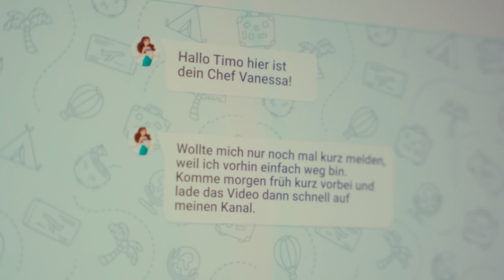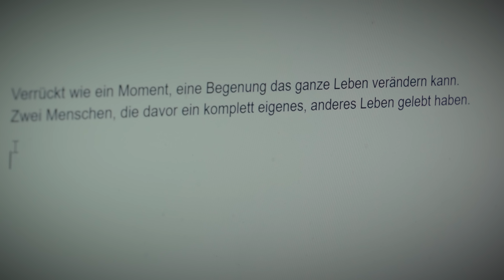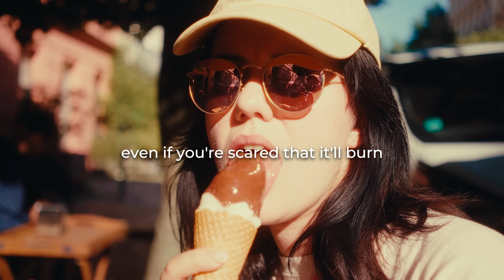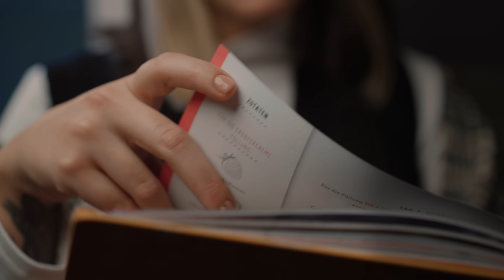Es ist was passiert..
Was soll ich sagen. Es ist was passiert..

*Hier findest du Produkte aus meinen Videos